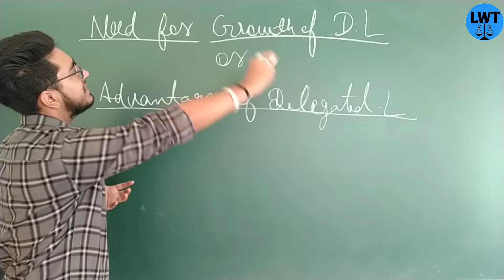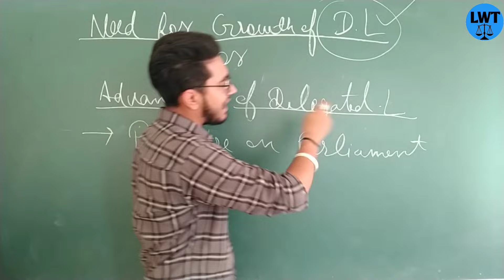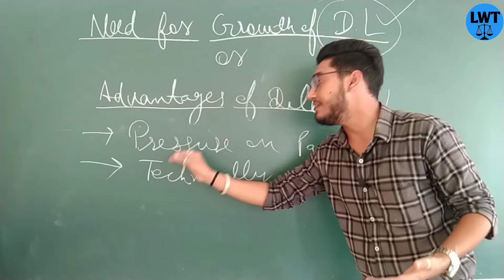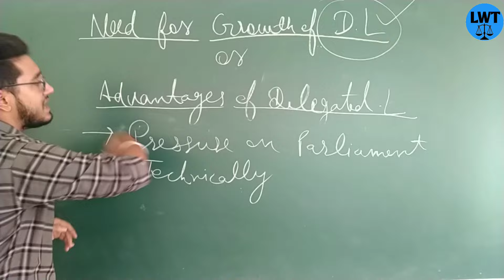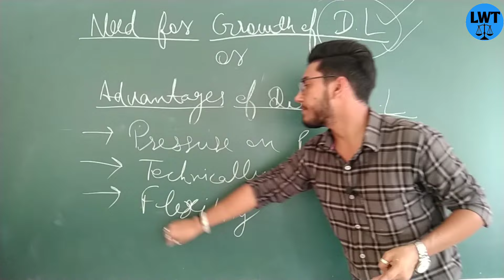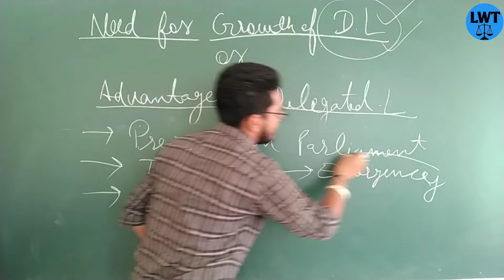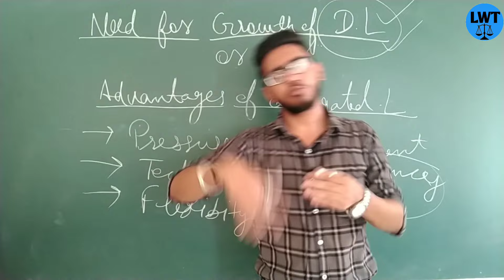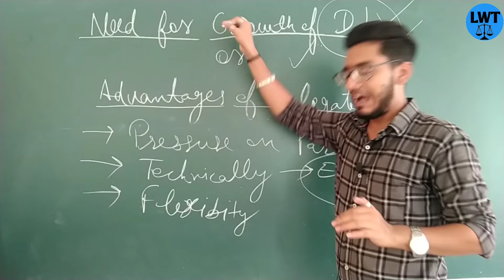reasons for the growth of delegated legislation?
what are the advantages of delegated legislation

what are the reasons behind the growth of delegated legislation